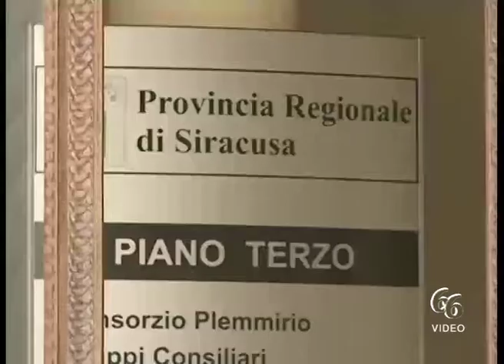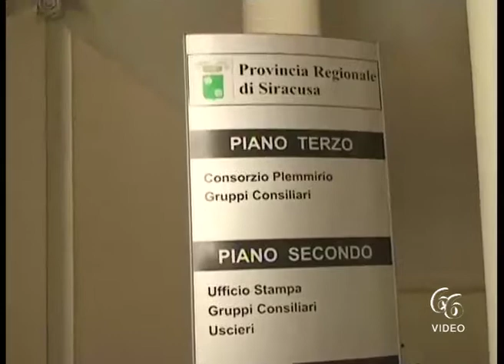Una legge “Salva Siracusa” per mettere in sicurezza il Libero Consorzio Comunale di via Roma